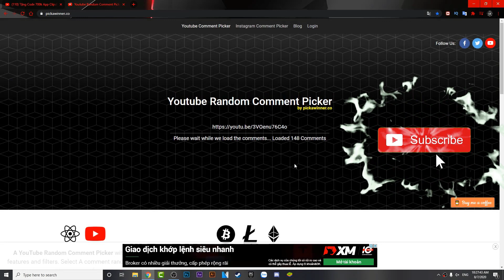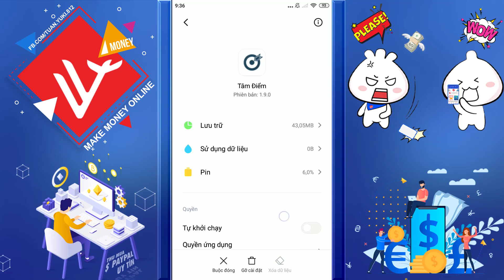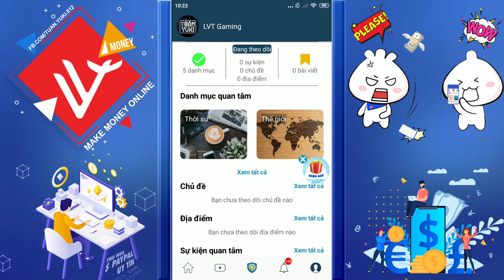Ứng Dụng Kiếm Thẻ Cào 20k Garena Liên Tục Đơn Giản Năm 2020 - LVT | Kiếm Tiền Online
👉Code: ghogbqbx